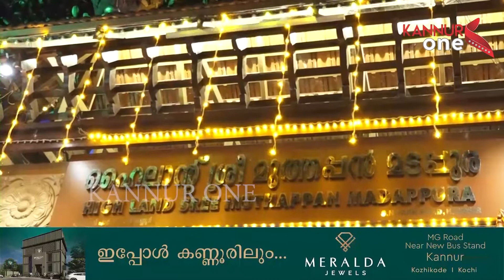നവരാത്രി മഹോത്സവം പരിസമാപ്തിയിലേക്ക് കണ്ണൂർ നഗരത്തിൽ ഇന്ന് രാത്രി രഥഘോഷയാത്ര നടക്കും.